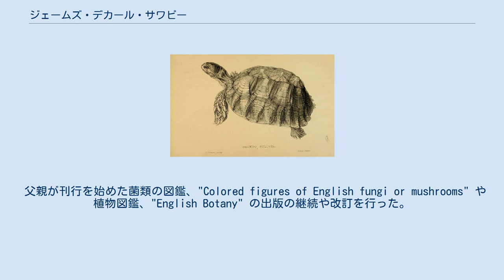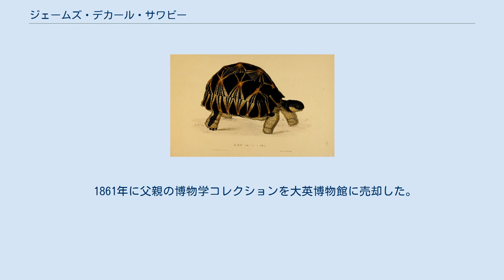ジェームズ・デカール・サワビー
James de Carle Sowerby ジェームズ・デカール・サワビー（James de Carle Sowerby、1787年6月5日 - 1871年8月26日）はイギリスの博物学者、博物画家である。
父親のジェームズ・サワビーの著作の、完成や改訂を行った。
多くの博物学分野の図鑑を編集、出版したジェームズ・サワビーの長男に生まれた。
弟には貝類の分野の研究で知られる、ジョージ・ブレッティンガム・サワビー1世（George Brettingham Sowerby I）がいる。
息子のジョージ・ブレッティンガム・サワビー2世（George Brettingham Sowerby II）も貝類などの研究で知られる博物学者である。
 父親が刊行を始めた菌類の図鑑、"Colored figures of English fungi or mushrooms" や植物図鑑、"English Botany" の出版の継続や改訂を行った。
1838年にいとこのバーンズ（Philip Barnes）と王立植物協会 (Royal Botanic Society)を設立し、リージェンツ・パーク近くに土地を借りて、実験的な植物園を作り、会員や一般に公開した。
その事務局を生涯、務めた。
この植物園は1932年まで存続した。
 1861年に父親の博物学コレクションを大英博物館に売却した。
 "Tortoises, Terrapins, and Turtles" by James de Carle Sowerby and Edward Lear. London, Paris, and Frankfort :H. Sotheran, J. Baer & co., 1872.の図版 J.C.Sowerbyは、植物の学名で命名者を示す場合にジェームズ・デカール・サワビーを示すのに使われる。